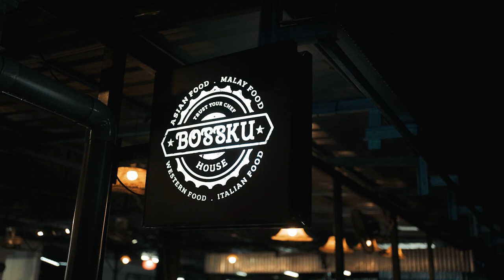VKK2023 (PKSR) SEKOLAH KEBANGSAAN PUTRA PUTRA KAYANGAN KASIH TANPA SYARAT